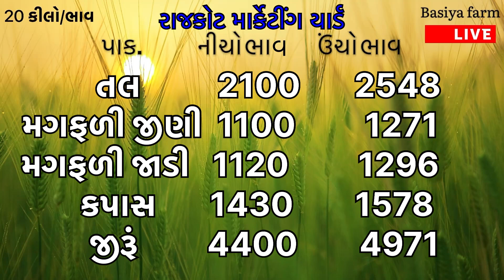Raikot aaj na bajar bhav / Raikot APMC: 30 07 2024 / રાજકોટ માર્કેટીંગ યાર્ડ ભાવ / aaj na bajar bhav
🌾માર્કેટિંગ યાર્ડ આજના બજાર ભાવ🌱

👉ગોંડલ યાર્ડ આજના બજાર ભાવ
👉અમરેલી આજના બજાર ભાવ
👉જૂનાગઢ બજાર ભાવ
👉જામનગર આજના બજાર ભાવ
👉 રાજકોટ માર્કેટીંગ યાર્ડ બજાર ભાવ

🌾Basiya farm

Rajkot, Gondal, Jamnagar, Junagadh |
aaj na bajar bhav | rajkot aaj na bajar bhav |
Gondal aaj na | अपना बाजार भाव
bajar bhav | આજના બજાર ભાવ |
uniha aaj na bajar bhav | aai na
bajar bhav jamnagar | Junagadh apmc bajar bhav | Amreli bajar bhav aajna, aaj na bajar bhav market yard, aaj na bajar
bhav, aaj na bajar bhav rajkot,
gondal market yard na bhav,
chana bhav, rajkot market yard na bhav,

pindariya bajar bhav,yardna taja bajar bhav, jamjodhpur yardjirabajar bhav,
jamjodhpur soyabin bajar bhav,
jam jodhpur kapas na bhav,
jam jodhpur magfali bajarbhav,
આજના બજાર ભાવ, apmc unjhanotebook price,

jamnagar market yard na bhav, aaj na bajar bhav, કપાસના ભાવ, કપાસ ના બજાર ભાવ, આજના કપાસના ભાવ,
કપાસ નો ભાવ,આજનો કપાસ નો ભાવ, કપાસના ભાવ
Kapas na bhav, aaj na kapas na bhav,
કપાસ ના બજાર ભાવ, aajna mukta hoye chhiye to videonu akho jova vinanti.amreli market yard na bhav, apmc market, jamin mapani ka tarika,
rajkot marketing yard, rajkot bajar bhav,
gondal market yard, jasdan market yard na bhav, khedut bhai, khedut bhai youtube channel, khedutbhai youtube channel

Gondal market yard bhav, Gondal a bajar bhav, Gondal Yard bhav, Aaj Na Gondal na bajar bhav, Rajkot marketing yard na bhav,
unjha marketing yard a bhav,jamnagar marketing yard na bhav, Gondal yard na aaj na bhav,
Rajkot yard na aaj na bhav,
jamnagar yard na aaj na bhav

gondal marketing yard bazar bhav, ખેડુ ભાઈ,
gondal market, raikot market,
rajkot gondal yard na bhav, viscHIEs,
aajna bajar bhav 2024, khedutbhai,
Rajkot marketing yard na bhav, kapas na bhav,
kapas no bhav, aaj na kapas na bhav,
aaj na bajar bhav, today cotton price

apme gondal market yard bhav today,
હાપા માર્કેટ યાર્ડ ના આજના ભાવ,
ગોંડલ યાર્ડ ના આજના બજાર ભાવ, સૌરાષ્ટ્ર માર્કેટ યાર્ડ ના ભાવ